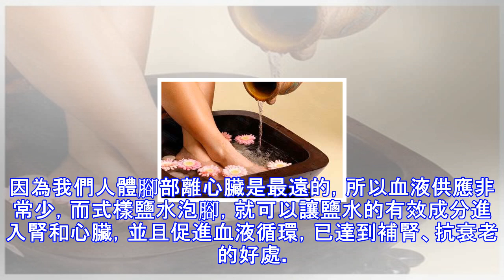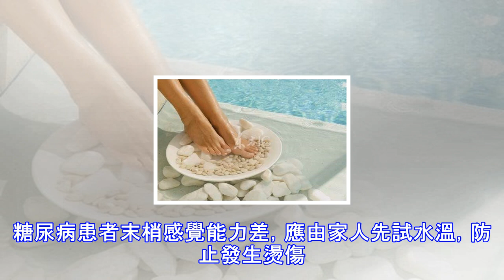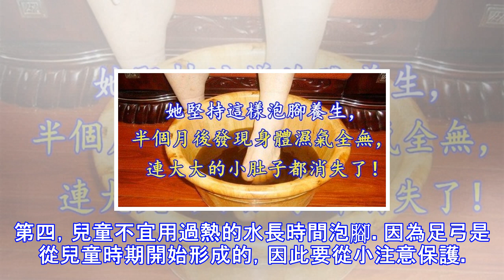泡腳好處多！這樣泡腳治百病！你一定要試試！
俗話說：「富人吃補；窮人燙腳。」因為腳底的穴道多，所以早晚泡腳，就可以減少感冒喔！溫水泡腳好處多現代人常坐辦公室，又懶於運動，普遍足部循環不良。你可能不知道，倘若足部的循環變好，心臟就不需要額外一再加壓，輸送血液至足部末梢，可減少高血壓、心臟病及中風等高危險疾病的發生。另外，膝蓋以下到腳底，有許多重要穴道，如果我們常以溫水泡腳，就可促進新陳代謝，加強體內循環，對常失眠的人，也很有幫助。以下 !介紹幾種簡便的溫水泡腳法：首先，水的溫度要夠熱，但不會燙傷，大約攝氏45度。鹽泡：鹽水泡腳可以補腎、抗衰老、因為我們人體腳部離心臟是最遠的，所以血液供應非常少，而式樣鹽水泡腳，就可以讓鹽水的有效成分進入腎...